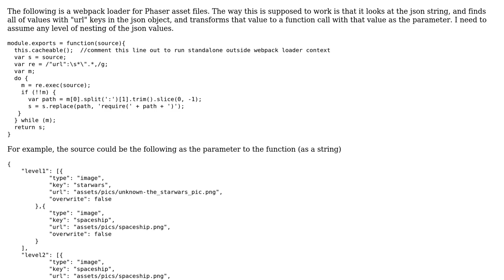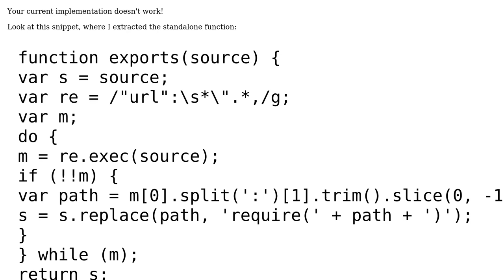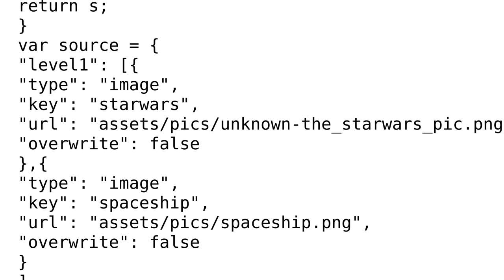Webpack loader for Phaser.io asset files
With thanks & praise to God, and with thanks to the many people who have made this project possible! You are responsible for your own actions.